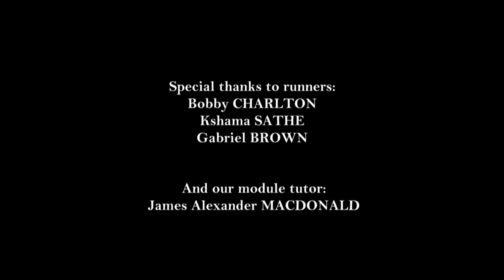Beyond The Pole: An Inside View on Aaron McNerlin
Short documentary about a male Pole Dancer, Aaron McNerlin.
Directed by Deimante Kizalaite
Produced by Ariadne Vessaoker